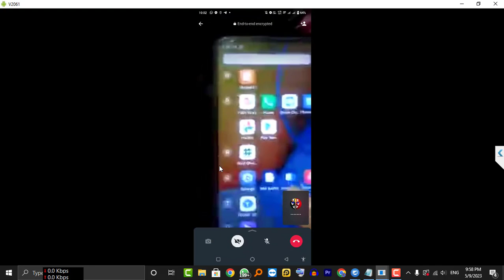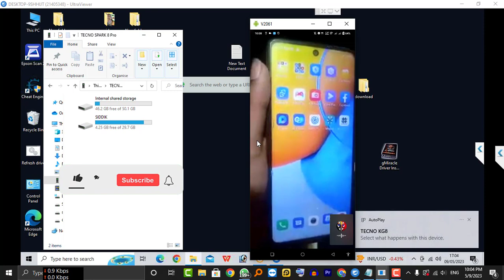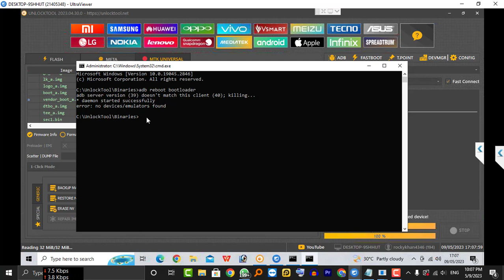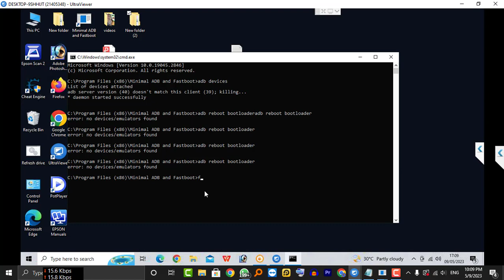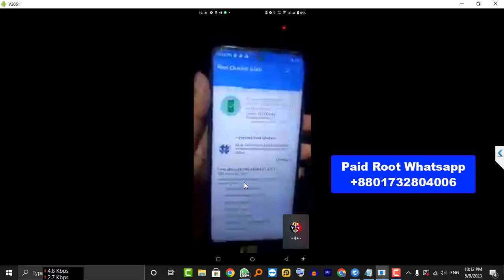How To Root Any Android Mobile Phone || 1Clik Rooting Tools 2023 | Magisk Latest Version Root Github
How To Root Any Android Mobile Phone || 1Clik Rooting Tools 2023 | Magisk Latest Version Root 🔥
Online Root Paid Sarvies..

Dwonload Steps ☝️

Kingroot New Method Root Android 2023

Any Problem To Fb Page
কোন সমস্যা হলে ফেসবুক পেজে যুক্ত হতে পারেন।

magisk root
magisk 26.1
magisk 24.3 root
magisk 25.2 root
magisk root my Android 2023
how to unlock bootloader on any and...